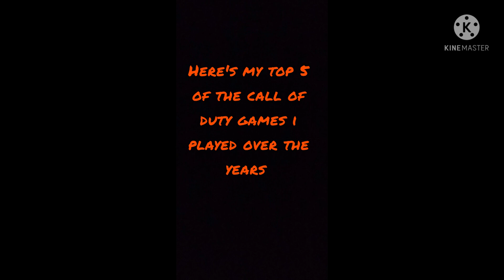My top 5 call of duty games I played over the years comment your top 5 in the comment section below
Hope you enjoy your day. Also if you like memes check out my channel for other videos I try to find memes that everyone would enjoy and post them I love doing it so I can make people's day better so they won't feel sad do hopefully some of my videos will make you laugh but I hope enjoy the short video and if you like what you see hit the like button✔️ and subscribe button ✔️ and notification button ✔️ so you be notified when new videos are posted have a great day and enjoy the video 😁😁

 Picture me memes is more than a meme channel.
My mission is to make your days better and make you laugh at the freshest,dankest,funniest meme videos ever to be witnessed by the human eye. It is scientifically proven that these meme compilations cure depression around the world, every single day.